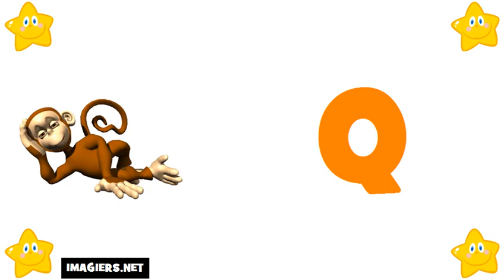法國字母 # 学习法语字母表